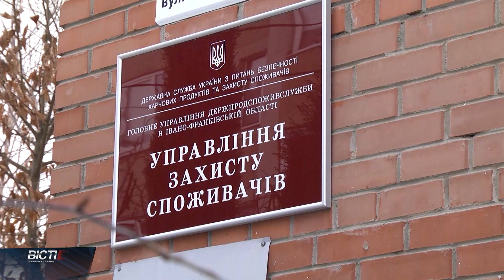Cкарги на неякісні комунальні послуги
Холодні батареї під час опалювального сезону, низький тиск води в кранах чи незрозумілого кольору полум'я у конфорках. Неякісно надані комунальні послуги можна оскаржити. Де і як це зробити — дивіться у сюжеті.